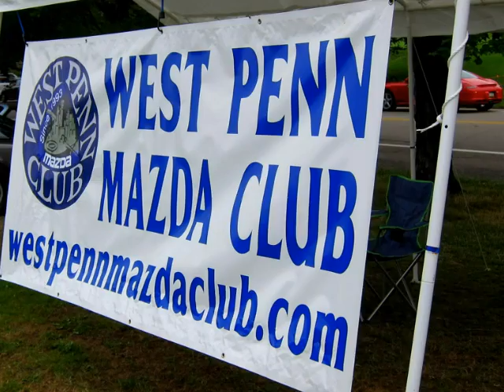Pittsburgh Pirates & Vintage GP